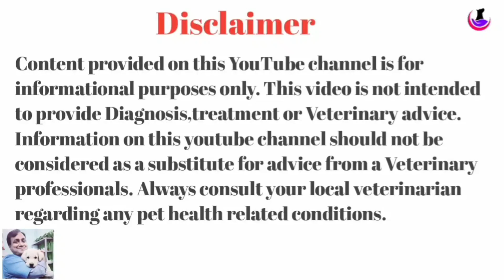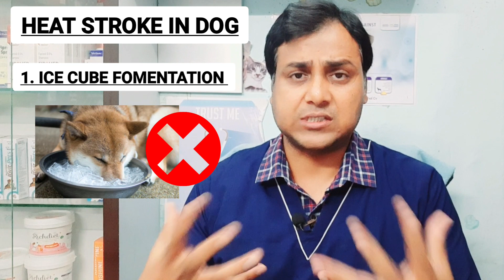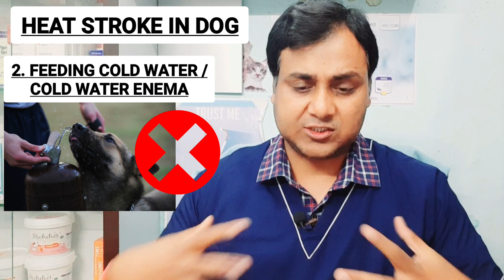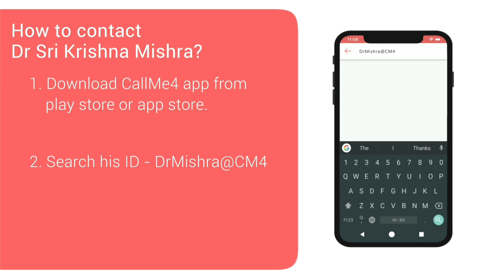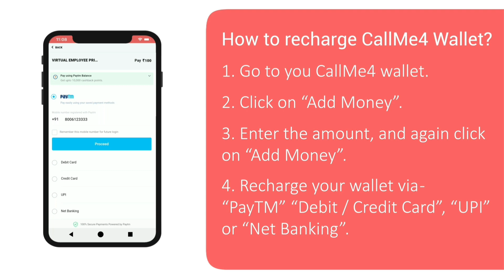Heat Stroke in Dogs 😱😱|| Things to do and not to do. Detailed information 👌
Heat Stroke dogs can be saved if you simply follow the first aid tips shared in the video and immidiately rush to your local veterinarian. Don't experiment at home.

For teleconsultation about second opinion/Pet Diet plan/Pet Behaviour Counseling you can book whatsapp consultation plan by calling or whatsapp at or directly call
Dr SkMishra using callme4 application and search his ID drmishra@cm4.